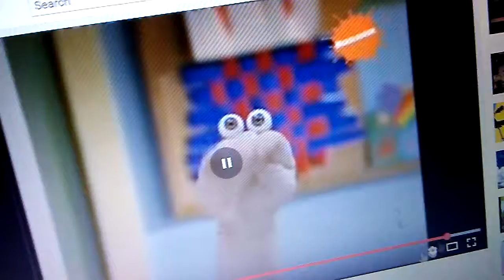July 27, 2016